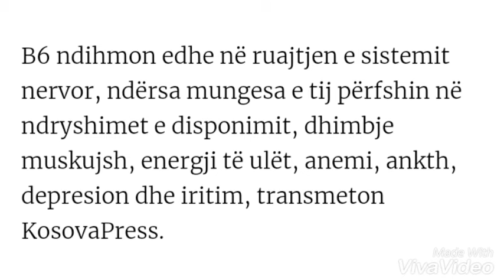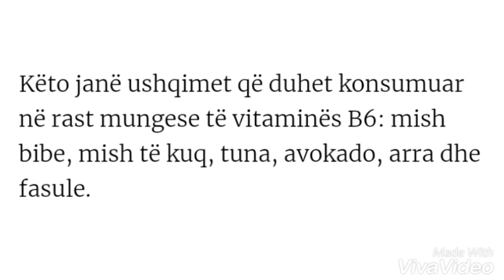Mungesa e vitaminese B6,,, Ja si ta zevendesojme me keto 6 produkte,,?